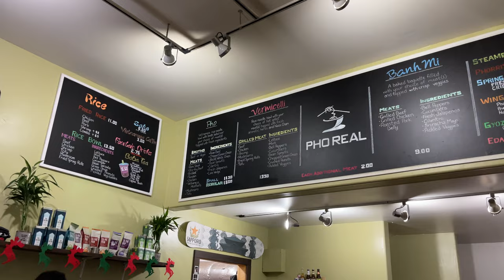Breckenridge, Colorado's Christmas Lighting + Santa Race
Hey friends, in today's video Meghan and I made the trip to Breckenridge, Colorado. Breckenridge is such a beautiful small town in the Rocky Mountain range that boasts amazing skiing, snow, and great food! The Christmas lighting and Santa run happen every year on the first weekend of December in Breckenridge. What a great way to usher in the season of Christmas!

Breckenridge, Colorado

🎧 Where our music and sounds come from

👚🩳 Brands we love

Best Lakeside Clothing: The Normal Brand (Use “SethFawley1”

Our Favorite Shoes: Allbirds! Get FREE socks when you use our link!

The most stylish men's and women's apparel: use the link for $10.00 off your order!

Meghan's Favorite Budget Swimwear!